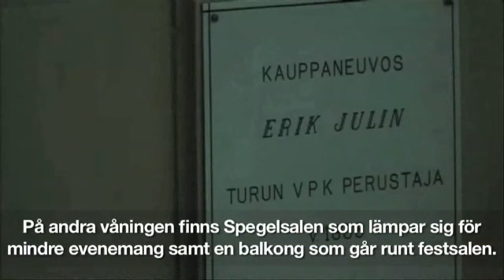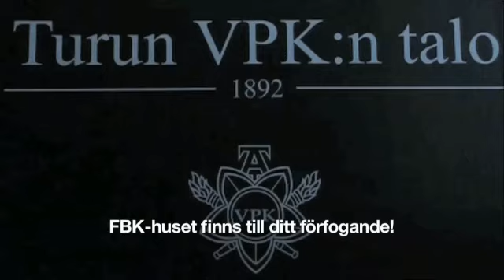Juhlatiloja Turku Turun VPK:n talo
Turun VPK:n talo sijaintina: Turku. Yrityksen päähakusanat ovat: juhlatiloja ja perhejuhlat. Verkkosivuillemme pääset yllä olevasta URL-osoitteesta.